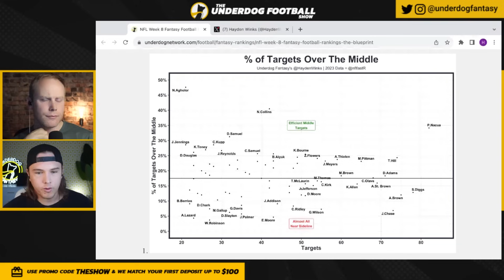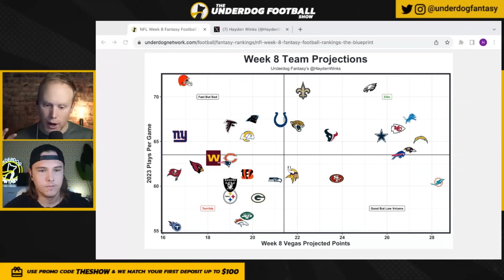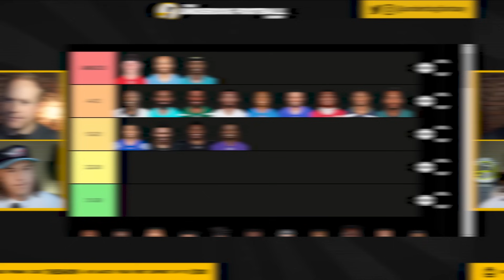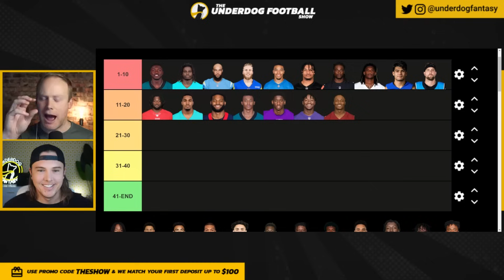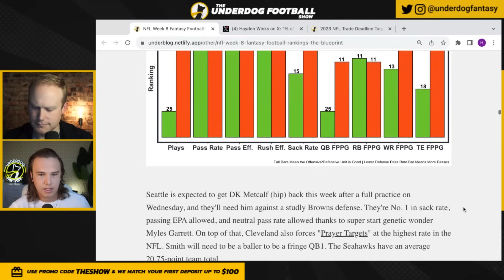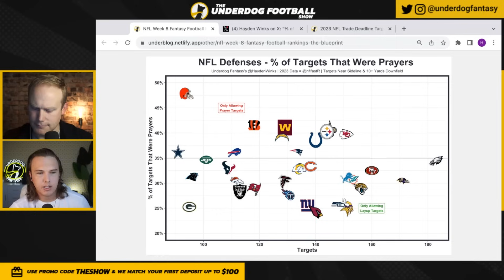5 Players Week 8 Consensus Rankings (probably) Missed On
Week 8 fantasy football start em or sit em - We compare Hayden's weekly fantasy football rankings with consensus, to see five names we diverge the most on.

0:00 Nico Collins
2:30 Gus Edwards
3:57 Terry McLaurin
5:07 Geno Smith
6:54 Trey McBride